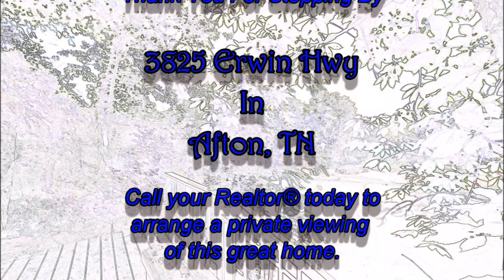3825 Erwin Hwy, Afton, TN 37616